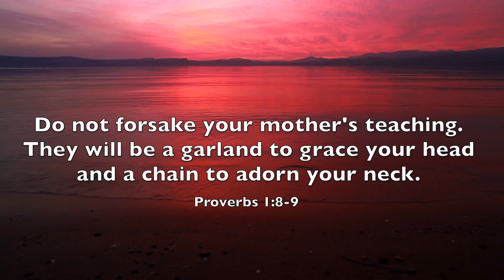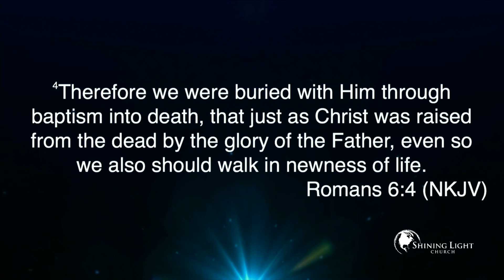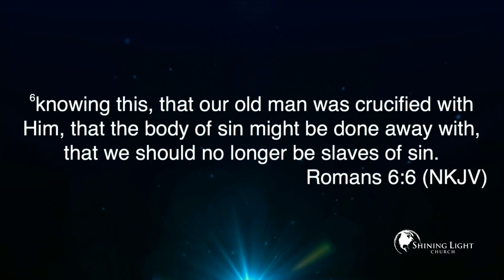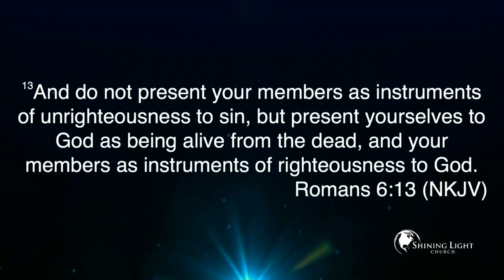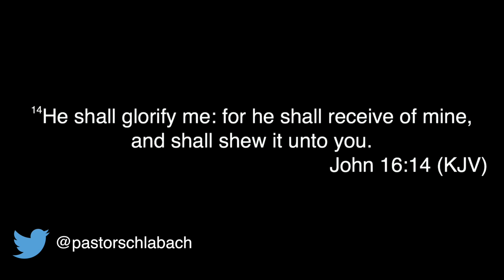Shining Light Church 05 11 2014 Baptism